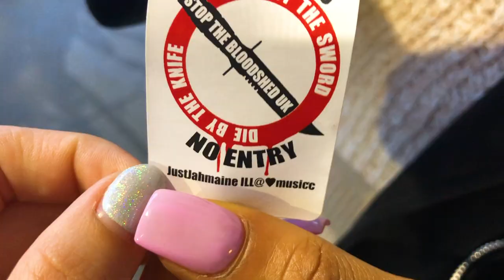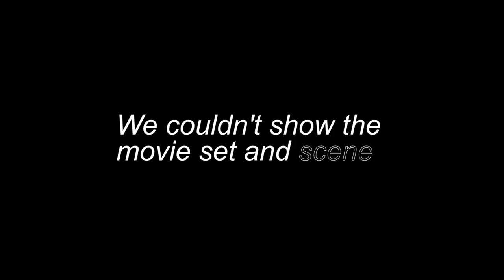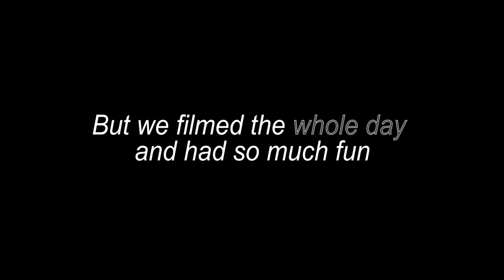Ghost Caught on Camera? | London Vlog ♡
& in our next adventure we finally learn how to film an intro 🖤